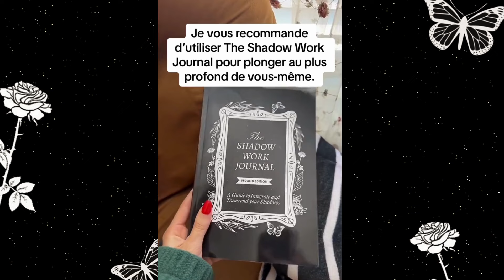Keila Shaheen : Transformez-vous de l'intérieur avec mon Shadow Work Journal !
Enfin disponible en français, découvrez Le livre original qui a lancé le phénomène Shadow ! Le phénomène TikTok déjà vendu à 1 million d'exemplaires !

Êtes-vous prêt à entreprendre un puissant voyage à la découverte de vous-même pour guérir et vous transformer de l'intérieur ?

Keila Shaheen, l'autrice du Shadow Work Work Journal, nous présente ici le concept et les bénéfices du Shadow Work.